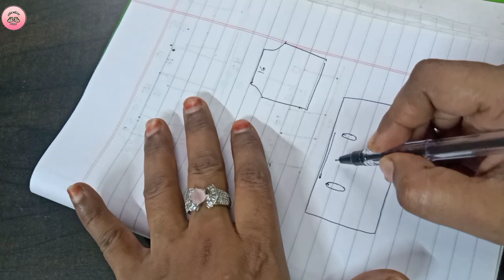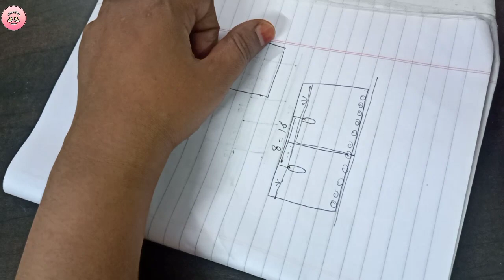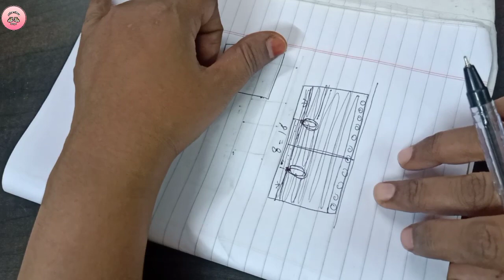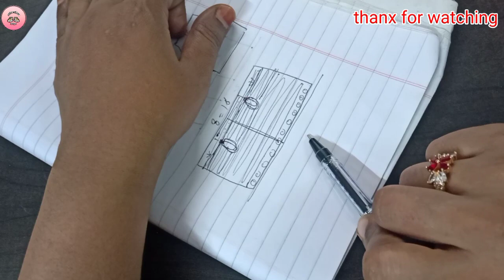how to crochet cardigan(shrug)/crochet full sleev cardigan/cardigan tuttorial/cardigan ki bunayi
how to crochet cardigan(shrug)/crochet full sleev cardigan/crochet cardigan tuttorial/cardigan ki bunayi/how to crochet full sleev sweter/crochet ladies cardigan design/cardigan ki bunayi k design/

your query-
1-how do you crochet a shrug
2-how do you crochet a shrug sweter
3-how do crochet a long sleeve shrug
4-how do you crochet a ladies shrug